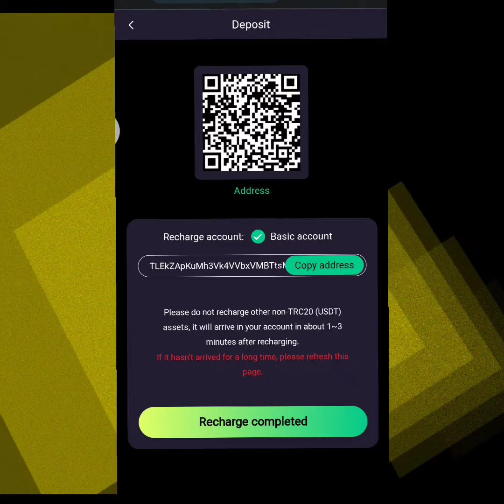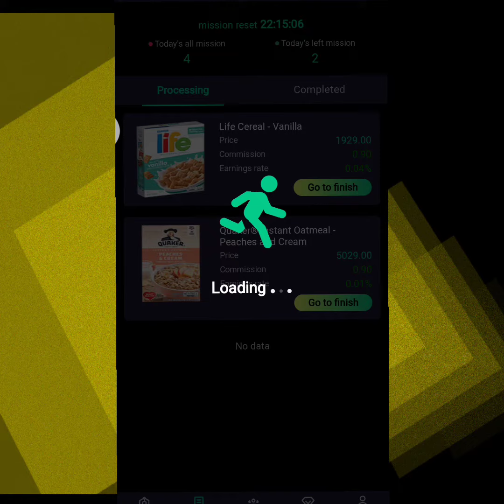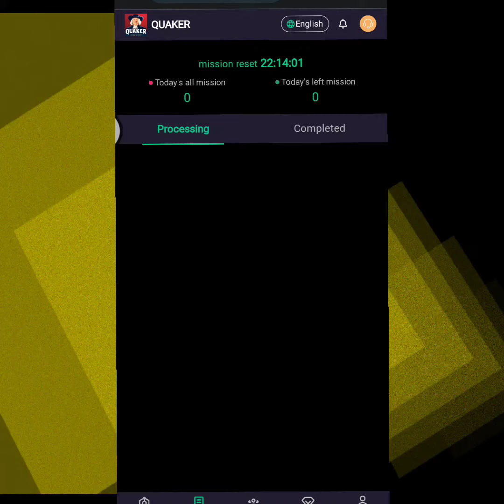New Usdt Earning Site Usdt Mining Site 2023 Usdt Investment Site Usdt Earning Website 2023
▶️ Telegram ( 电报 ) ID -   @PoorBuddy

• YOUR RELATED QUARRIES 👇
• earning app
• crypto earning
• free usdt
• dollar free
• earn dollar